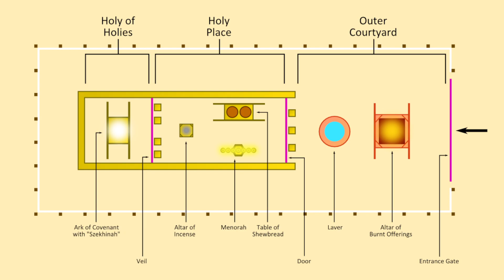The Tabernacle - Exodus 25 - 30 - Bro Nathan Bard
[title]: The Tabernacle
[text]: Exodus 25 - 30
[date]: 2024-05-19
[service]: Sunday School
[speaker]: Bro Nathan Bard

Queanbeyan Bible Baptist Church (QBBC) is a conservative, independent body of King James Bible believers located near Canberra, NSW Australia.

What QBBC believes about the Holy Bible: That both verbal and plenary inspiration applies to the Scriptures known as the sixty-six books of the Old and New Testament Canon.  That is, that God literally breathed His words and that every part of the Scriptures is the Word of God.  2 Timothy 3:16. We believe that God preserved His words as he promised to do. These words are preserved in the original languages of Hebrew and Greek exactly the way He intended them to be without need of addition or subtraction to any part of them.  Deuteronomy 4:2; Psalm 12:6-7. We also believe that the doctrine of inspiration is of no value without the doctrine of preservation.

What QBBC believes about Jesus Christ: We believe that Jesus Christ is God manifested in the flesh (John 1:1-14), that He is fully God while at the same time being fully man. (Isaiah 9:6), that He is perfect in every way. (Hebrews 4:15), that He is the only way of salvation (John 14:6), that He was born of a virgin (Isaiah 7:14), that He lived a sinless life, died on a cross at Calvary, was buried, arose bodily from the dead, ascended to Heaven, sits at the right hand of God the Father’s throne making intercession for Believers, will meet His Bride in the air in the rapture, and will return bodily to the earth to establish His Millennial Kingdom on earth.  Hebrews 4:15; 1 Corinthians 15:3-4; Romans 8:34; 1 Thessalonians 4:13-17; 2 Timothy 2:8; Revelation 19:11-16; 20:4.

What QBBC believes about the Holy Ghost: That He is fully God. That He resides within the body of every born-again Believer.  1 Corinthians 3:16; 6:19-20; Ephesians 5:18. That He is referred to as the Comforter and the Spirit in the Scriptures.  John 14:16, 26. That He reproves the world of sin, righteousness, and judgment.  John 16:7-11. That He baptizes every Believer into the Body of Christ at the time of conversion and seals them for eternity.  John 3:5-8; Romans 6:3; 1 Corinthians 12:12-13; 2 Corinthians 1:22; Galatians 3:27; Ephesians 1:13; 4:4-5, 30. That He will bear fruit in the life of the Believer and is actively trying to mold them into the image of Christ.  Romans 8:23-29; Galatians 5:22-23; 2 Corinthians 3:18. That He makes intercession on behalf of Believers according to the will of God.  Romans 8:26-27.

We would love to hear from you at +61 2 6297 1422 or on our

You may also write to us at:
Queanbeyan Bible Baptist Church
Queanbeyan, NSW, 2620, Australia